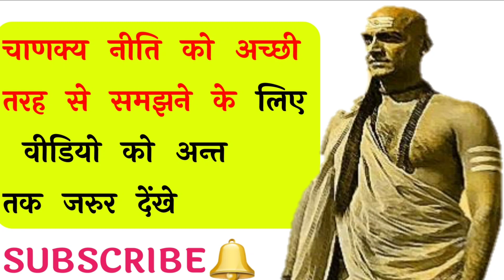Chanakya Niti || लक्ष्मी का जाना और घर में गरीबी आने के ये 5 कारण | Vastu Tips Full in Hindi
हर दिन कुछ नया सीखने के लिए यहां क्लिक करें